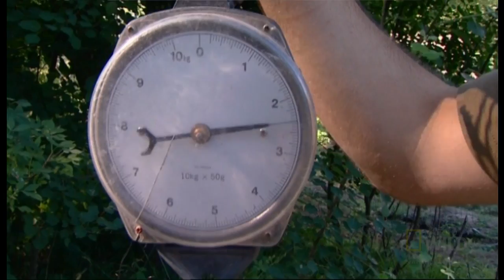Amur Leopard Cubs | Miracle Babies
Three Amur leopard cubs have been born — which is equal to 10 percent of the estimated feral population of this critically endangered animal.